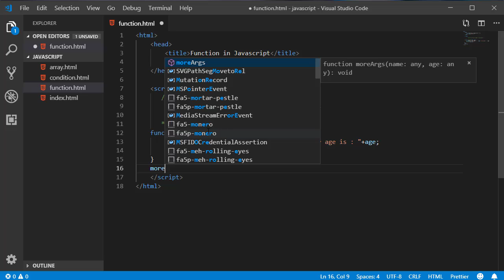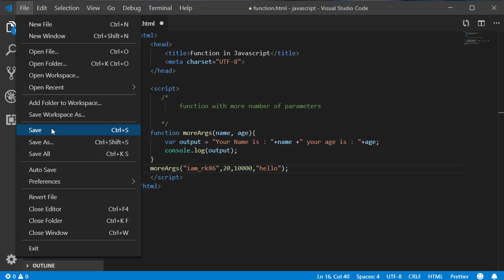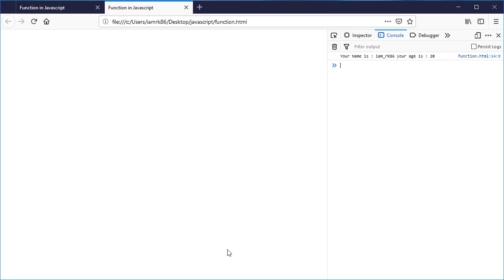44 function with more number of arguments in javascript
welcome to tech info YouTube channel
in this JavaScript tutorials in Hindi Urdu series I will cover all the important topic from the scratch to advanced. this tutorial series based on real world programming.
if you want to learn other programming languages please stay tune i will be upload soon with good quality content.